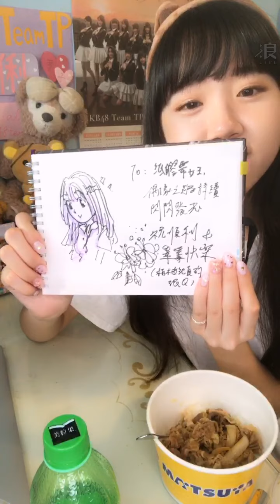200611 AKB48 Team TP 李佳俐直播